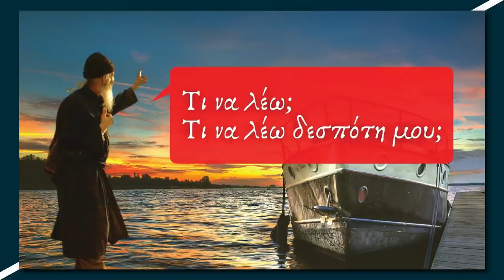‘’ΚΥΡΙΕ ΜΗ με Ελεήσεις΄'